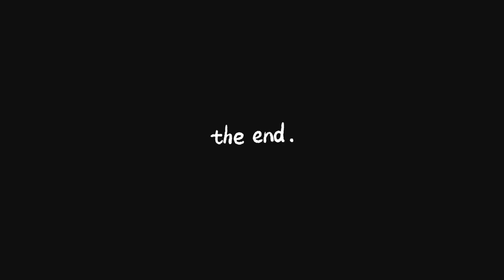CAT’S REACTION | TRY NEW SNACK, LIKE OR DISLIKE ?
Happy watching 😊😊

No Hate or Negative Comments.